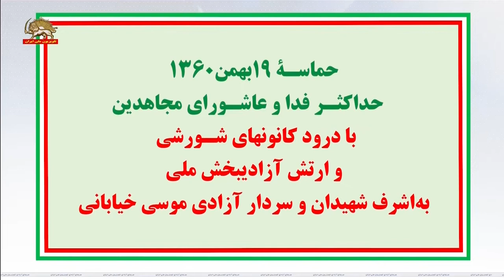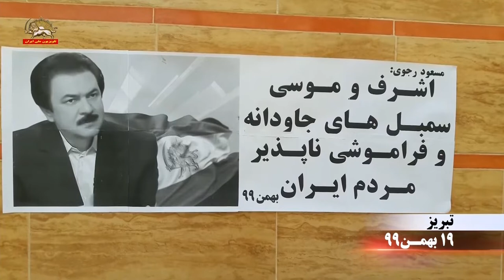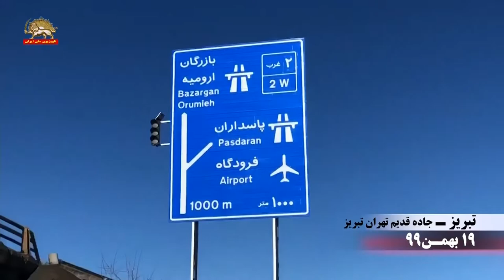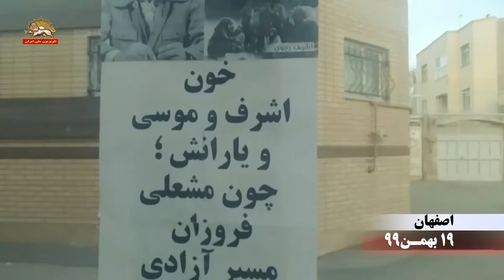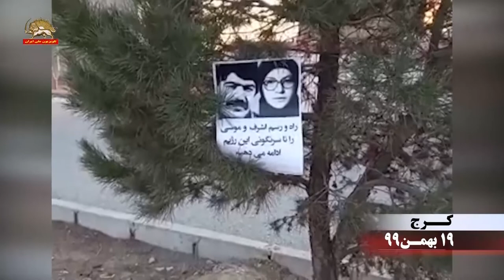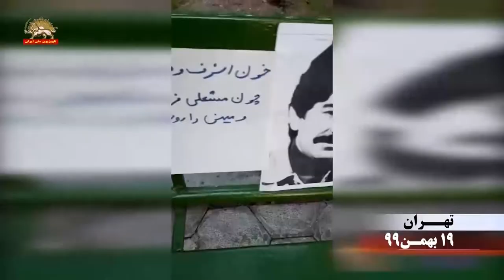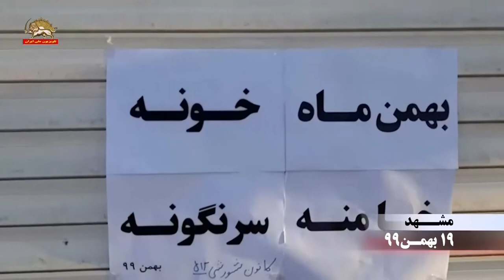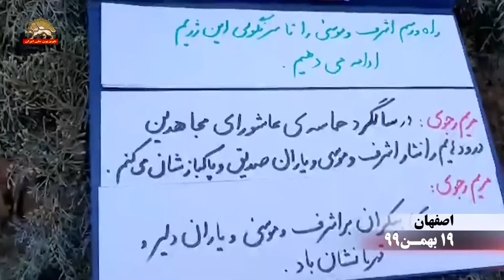حماسه ۱۹بهمن۱۳۶۰حداکثر فدا و عاشورای مجاهدین ـ با درود کانونهای شورشی به اشرف شهیدان و سردار آزادی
سیمای آزادی ـ ۱۹ بهمن ۱۳۹۹